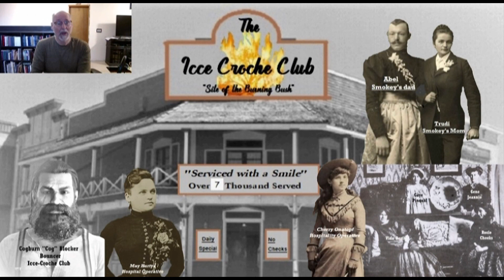Lost Matt Clarke Q&A Videos (LONG): Answering Your Questions About Matt Clarke: Railroad Marshal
Hi Everyone,

This is a long and forgotten series of videos from May.  To expedite viewing, here are the key sections and some other points of interest:

00:00 Introduction
Section 1: Questions About Inspiration
02:14:  Intro
02:49  What Inspired the series?
04:48  Who/What inspired the characters?  Are they based on real people?
     05:10  Smokey
     06:40  Sheriff Buck
     08:44  Stanley Steamherr
     10:15  Rev. Billy Saltine
     12:33  Goliath the Horse
16:09  Are there allegories or social commentaries in the series?

Section 2:  Questions about Doing Voices
19:03  Intro and the nature of voices in general
22:25  The Physical Nature of Doing Voices
25:19  Staying in Voice- Mnemonic Devices (How do you remember them?)
32:42  Using a "backstory" to create a voice
34:33  Using an untrained vocal artist (Joyce)

Section 3:  How do you Make the Videos?
38:19  Intro
The Process
     39:14 Finding Images/Characters
     42:29 the writing process
     44:22 the recording process
     46:21 making the scene

Section 4:  Favorites (Who are your favorite characters, least favorite, ...?)
50:00  Intro- Do I have favorite characters?
     51:25  Characters I like writing for
     55:29  Characters I find it hard to write for
     59:21  Writing for Goliath and Matt- polar opposites
01:02:48  Favorite Scenes

Notes:
     During the final episodes of Series 3, newer members to the channel had asked some great questions about various aspects of the making of Matt Clarke: Railroad Marshal.  Many of these questions had been covered in other "long winded" videos I had done after seasons 1 and seasons 2.  Others were new.

     I did 5 videos Over Memorial Day weekend, each about 25 minutes long before editing.  I never got around to editing them as Joyce and I were in the middle of a rebuilding project and preparing for our trip to Germany.  By the time I got home from Germany, I had forgotten about them and got caught up in other projects.  Last week, I was messing with my seldom used bedroom computer and found a flash drive and, when I checked it out, I found the 5 videos meant to be edited.  I figured it was too late, but I mentioned it in a live stream, and a couple friends said they would be interested, so it costs nothing to post them, so here they are.